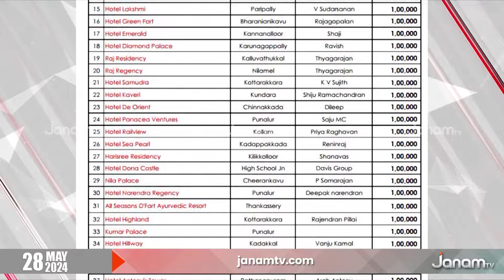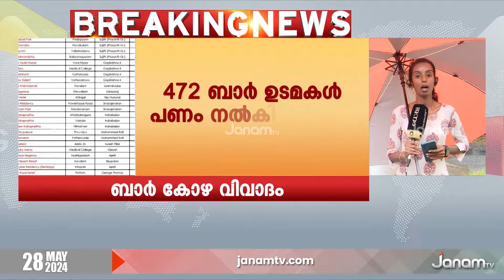രണ്ടാം ബാർ കോഴ; ബാർ ഉടമകളുടെ വാദം പൊളിക്കുന്ന കൂടുതൽ തെളിവുകൾ പുറത്ത് | BAR SCAM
ബാർ കോഴ വിവാദത്തിൽ ബാർ ഉടമകളുടെ വാദം പൊളിയുന്ന കൂടുതൽ തെളിവുകൾ പുറത്ത്. 2.5 ലക്ഷം രൂപ ആവശ്യപ്പെട്ടത് കെട്ടിട ഫണ്ടിലേക്കെന്ന വാദമാണ് പൊളിയുന്നത്. 472 ബാർ ഉടമകൾ പണം നൽകിയതിന്‍റെ വിവരമാണ് പുറത്ത് വന്നിരിക്കുന്നത്.